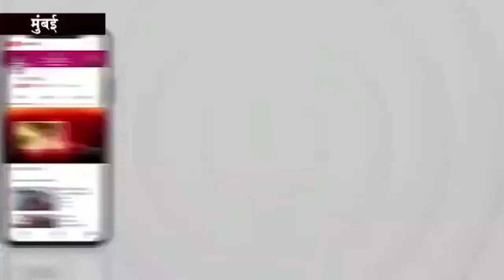मुंबई दौरे पर ममता बनर्जी ने सिद्धिविनायक मंदिर के किए दर्शन,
मुंबई दौरे पर ममता बनर्जी ने सिद्धिविनायक मंदिर के किए दर्शन, कहा- उद्धव ठाकरे के लिए की है प्रार्थना